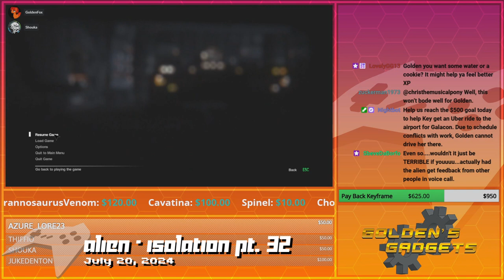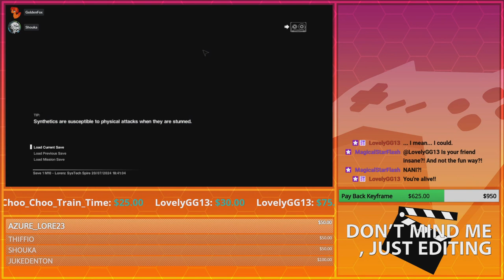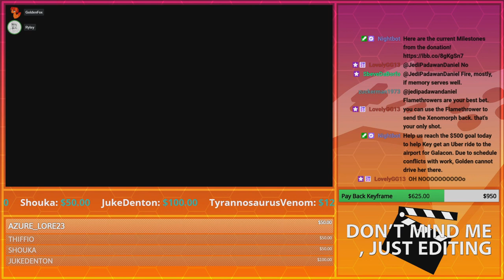Xeno Sneak Attack | GoldenFox Plays Alien: Isolation Pt. 32